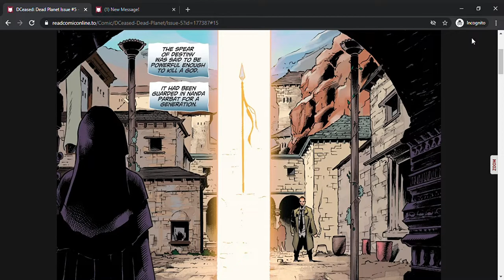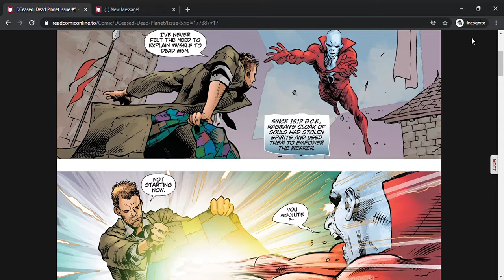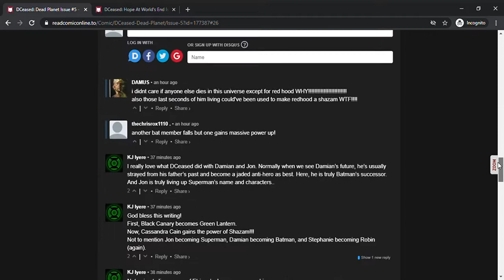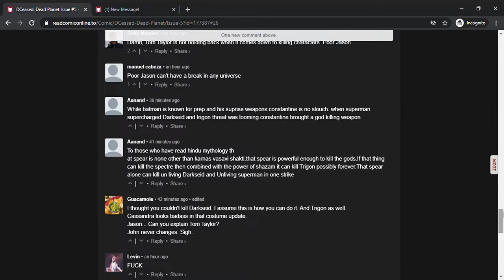DCeased: Dead Planet Issue #5 (Full Comic)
A member of the Bat Family gets the power of Shazam and another watches her husband die as John Constatine stabs a goddess and executes his plan.